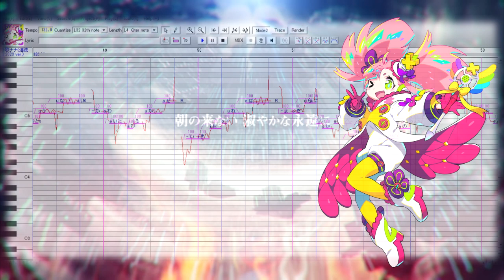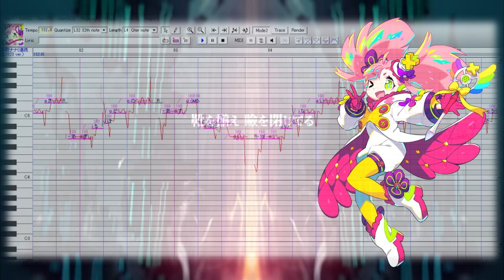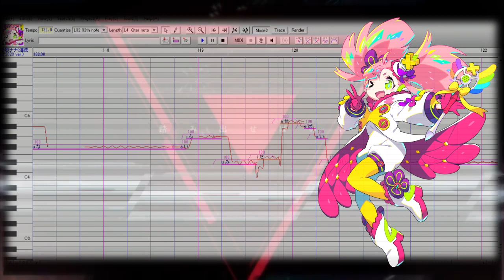【春歌ナナ】Fly to night, tonight 【UTAUカバー】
Nana-chan is so cool, isn't she? She has so much potential for such songs since her voice is so energetic and strong enough eeehh I wish I could use her more ldk

Original: Camellia feat. Hatsune Miku - Fly to night, tonight
UST: rokurin122
Vocal: 春歌ナナ連続音 2023ver
Art taken from Nanahira's site